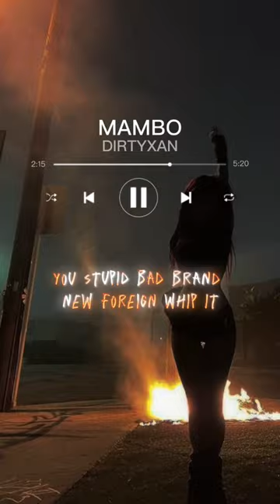Rap songs to get you hype 🔥